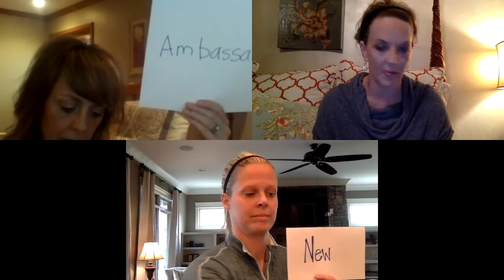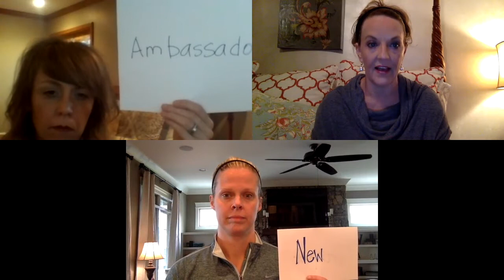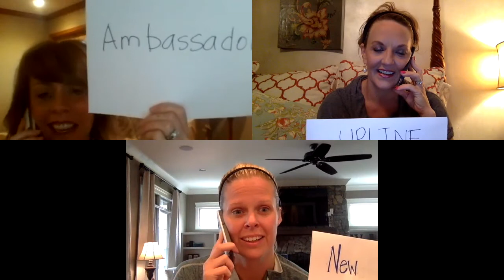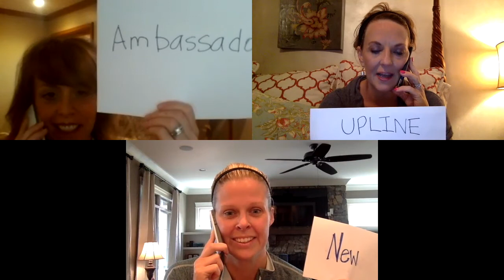Mock Three Way Welcome Call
Training begins when you sign them up - welcome calls happen within 1-2 days and get them off to a fast start!